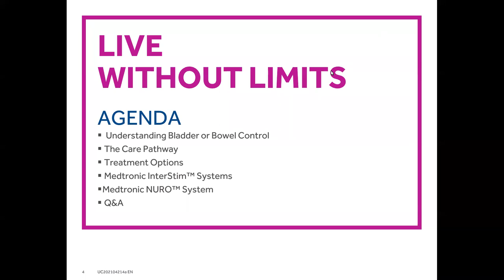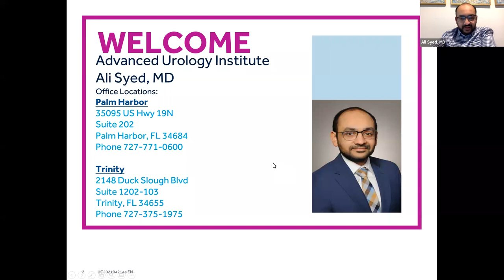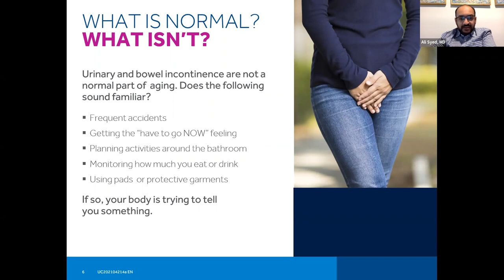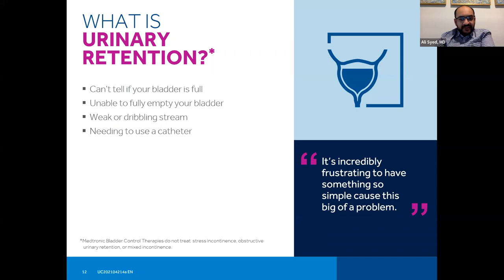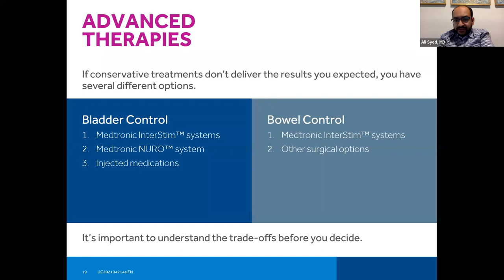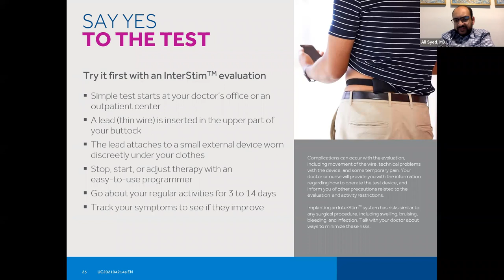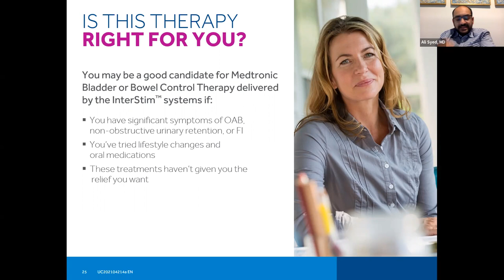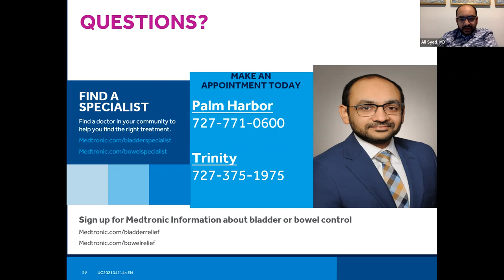Medtronic’s InterStim Therapy for Incontinence with Dr. Ali Syed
You have probably heard the term incontinence, but do you really know what it is? Incontinence is loss of control of a person’s bowels or bladder that results in accidental leakage of body fluids and waste. Therefore, it’s a physical problem but also one that can diminish quality of life. Someone dealing with incontinence may avoid sex, physical activities, social outings, and hobbies out of fear they may leak urine or stool.

Fortunately, AUI can help with this life-altering problem. Medtronic’s InterStim Therapy, which could be called a “pacemaker for the bladder,” works great for those who have frequent urges to urinate. With surgical implantation of the InterStim device, a thin wire with a small electrode is placed near the sacral nerve. The device produces electrical impulses, which are sent to the sacral nerves and reduce hyperactivity of the bladder.

Dr. Ali Syed of AUI has helped countless patients enjoy a drastic improvement in quality of life thanks to InterStim therapy.

If you’d like to learn more about what this treatment entails, we strongly encourage you to watch the video. You can also attend one of Dr. Syed’s seminars on InterStim therapy.

It just might be your ticket to relief and a normal life.